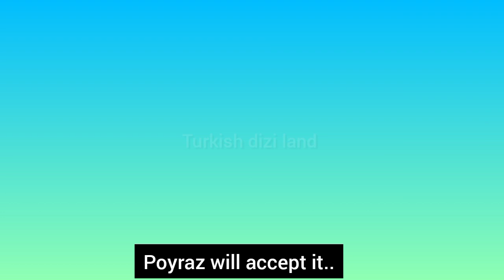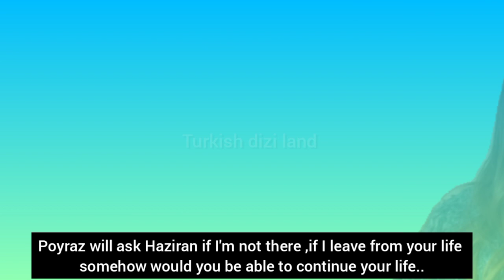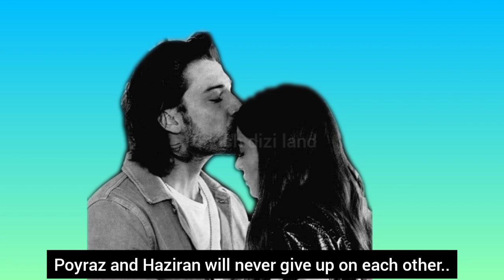Ada Masali 23.Episode trailer with English subtitles